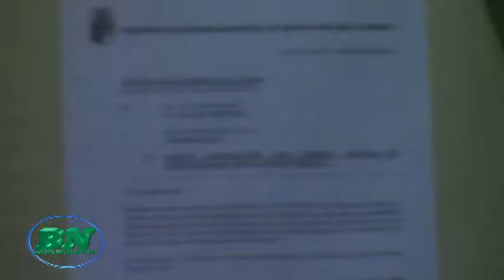Puertas abiertas para que Johhny Fernandez en el Concejo Municipal, luego que justicia le restituyer